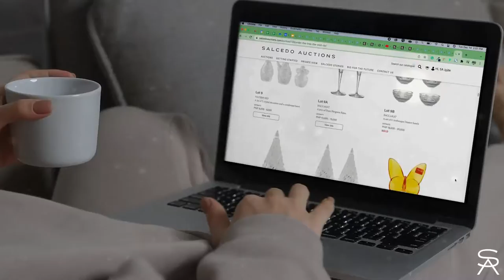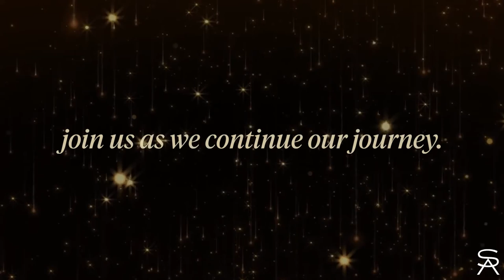THE WORLDS WE CREATE / Auctions & Exhibitions 2021 / Consignments are invited!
As we welcome 2022, join us as we look back at the auctions, exhibitions, and events that made last year a triumph for Salcedo Auctions.

Our unwavering dedication to art in all its forms allowed us to reach new milestones and record-breaking highs. We look forward to a New Year of limitless possibilities in TheWorldsWeCreate

Consignments of IMPORTANT PHILIPPINE ART & FURNITURE and FINE JEWELRY & TIMEPIECES are now accepted